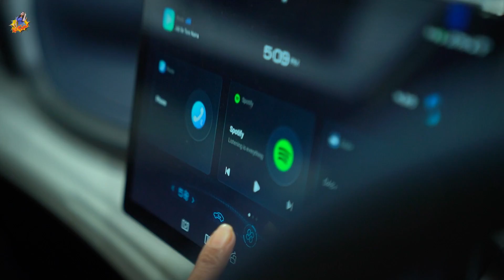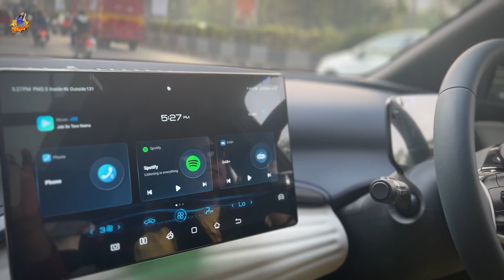My New Car Vlog || ఆ Incident వల్లే కొత్త CAR కొన్నాం || @RJKajalOfficial || Tamada Media